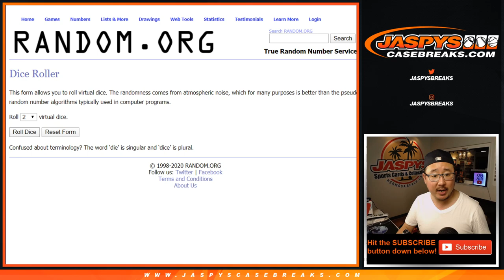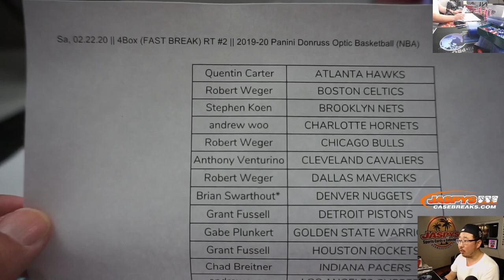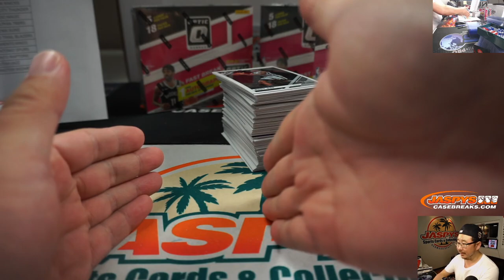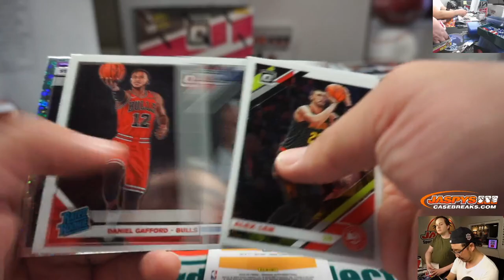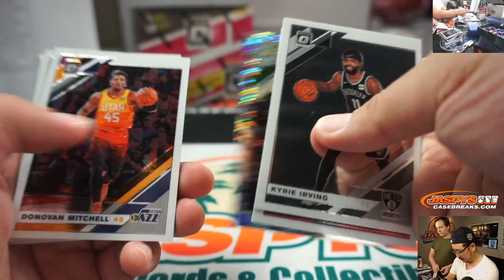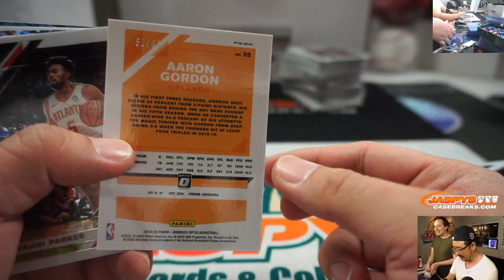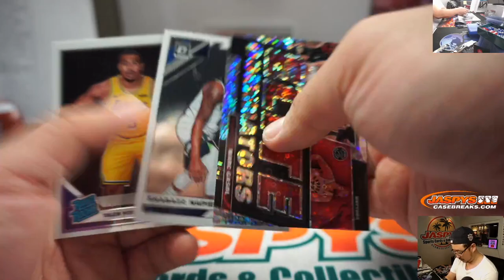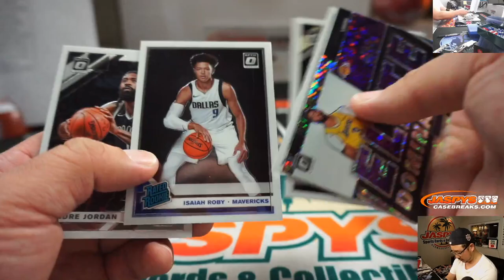Sa, 02.22.20 || 4Box (FAST BREAK) RT #2 || 2019-20 Panini Donruss Optic Basketball (NBA)